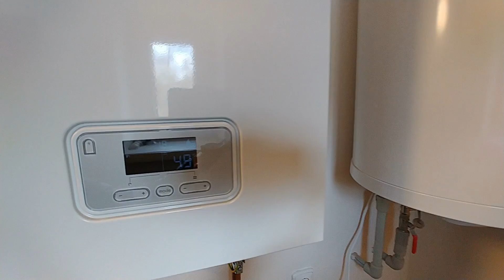Videoprohlídka rodinného domu ve Štěpánovicích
Tuto prohlídku jsme tentokrát připravili přímo pro facebook...